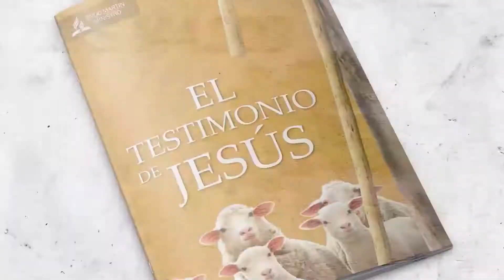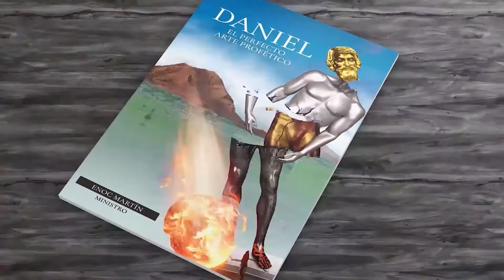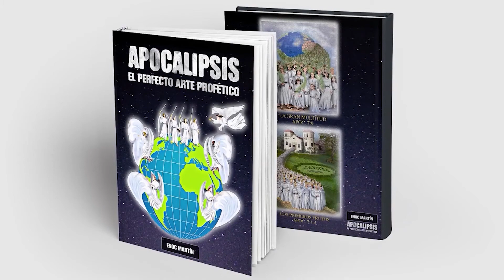NOTAS DE ELENA | Jueves 8 de abril | Licenciada Natalia de Martín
Elena G. de White profetisa de la Iglesia Adventista del Séptimo Día. Escuela Sabática 2021